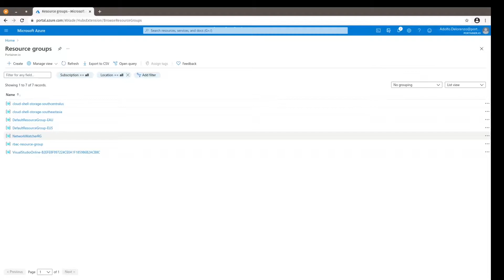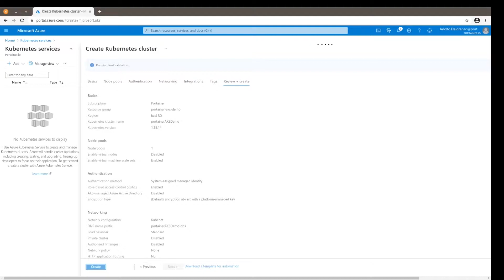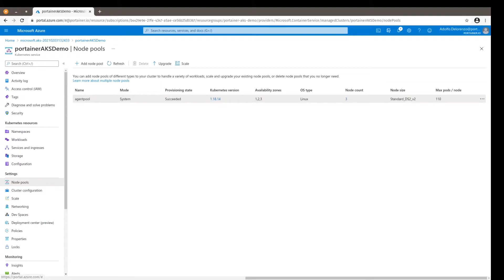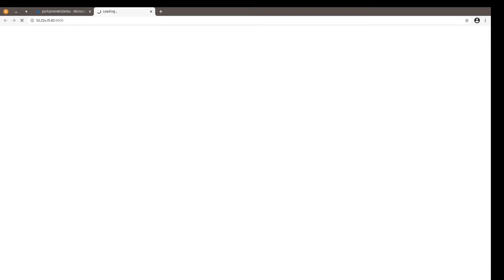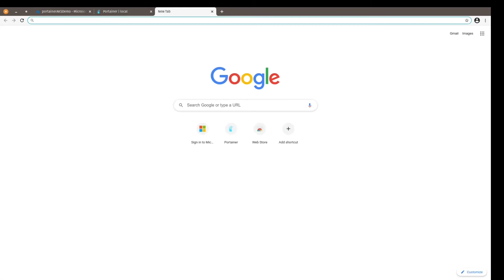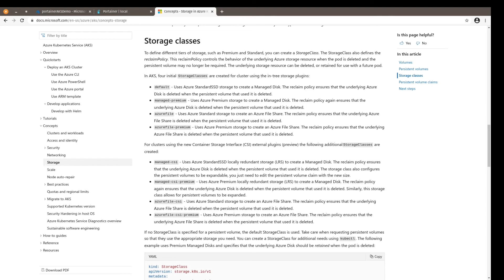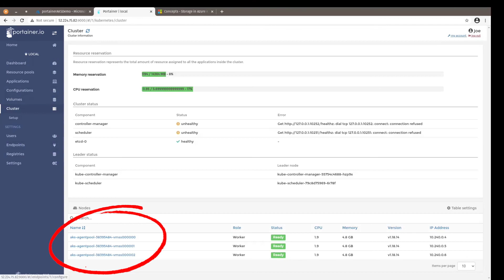Deploying Portainer on Azure using Azure Kubernetes Service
Learn how to deploy Portainer on Azure using Azure Kubernetes Service (AKS).

** Request a Demo of Portainer Business **
Let us introduce you to a world of fast and easy app deployment, governance, and management in Docker and Kubernetes. Request a 1:1 demo to see how Portainer Business helps to make teams more accurate and efficient in a business environment.

** Got a Question? Ask the Portainer Community on Slack **